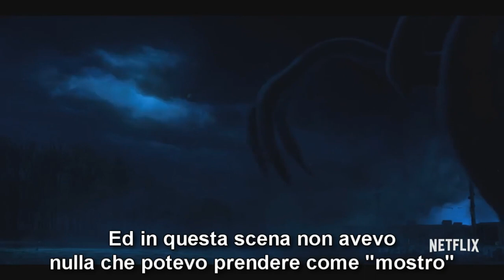Stranger Things Spotlight - Noah Schnapp | SUB ITA